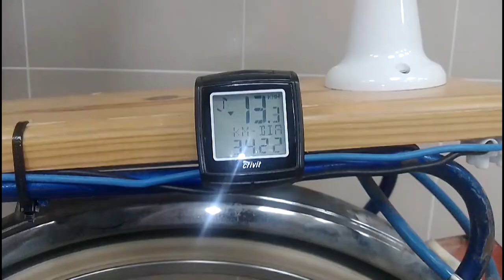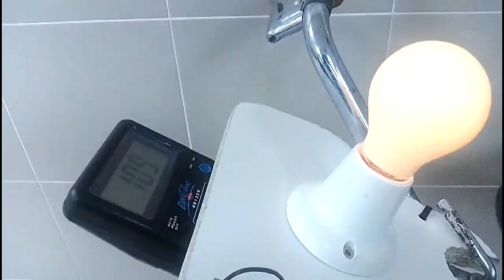ECOcleta: bicisostenible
Proyecto de difusión de nuestra ECO-bicicleta realizada en el CPC Salesiano Los Boscos de Logroño con los alumnos de 2ºFPB, dentro del programa de CEHS en el que participamos.
Música CC-BY-NC-SA   PAIO - EL KATAEI.mp3